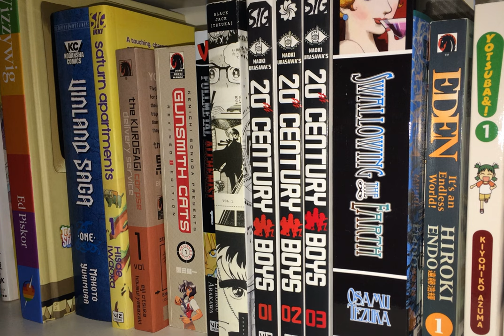Comic Picks #144: Faith Erin Hicks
My thoughts on one of the best rising talents out there.  Whatever she does next, I'm there for it!